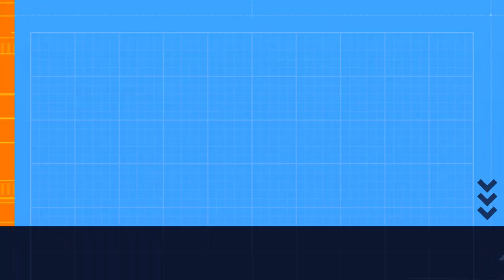Kids enjoying Winter Vacation at Nani's House | Village Life | Welding and making DIY Tools for farm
Watch this video, where Kid's Nanu is building a Harvester to Harvest Potato.

Welding a tiller to Harvest Potato crop

Kids enjoying at Nani's House during Winter Vacation and very enthusiastic village life :)